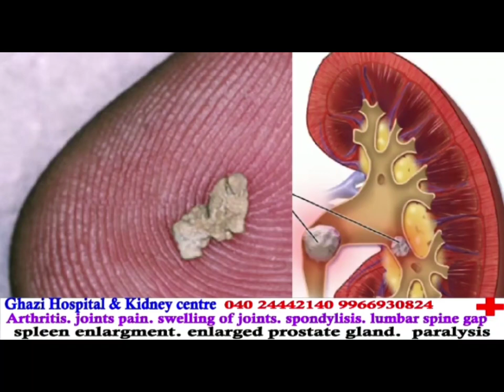Annual Day Celebration at Govt Nizamia Tibbi College Charminar Hyderabad.|| NEWS 1 TELANGANA.